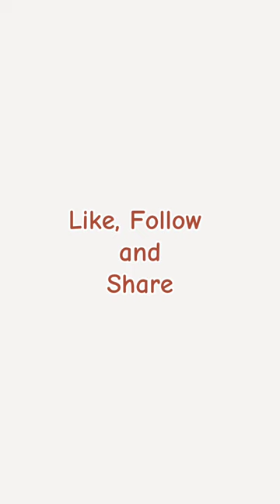Masjid say Q Nikal Rahy Han